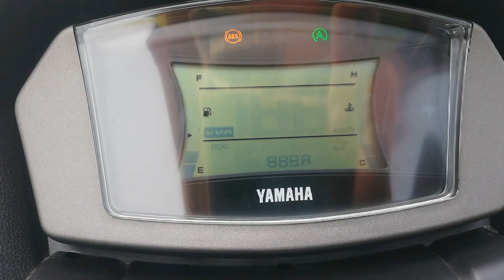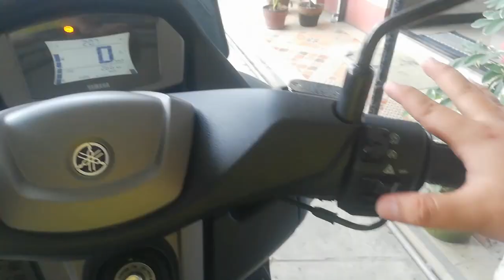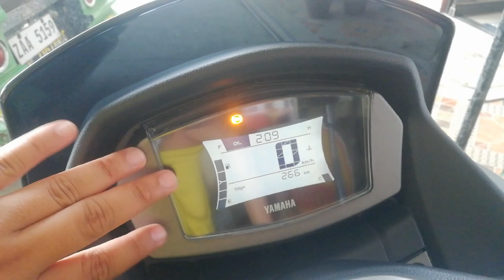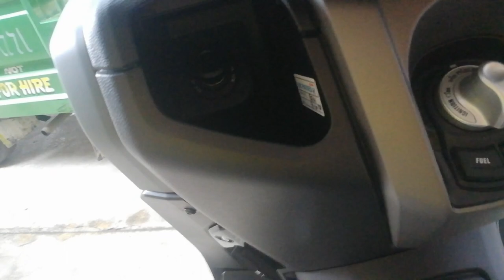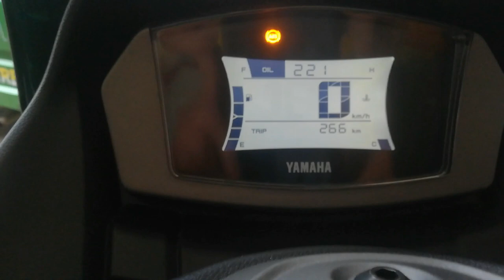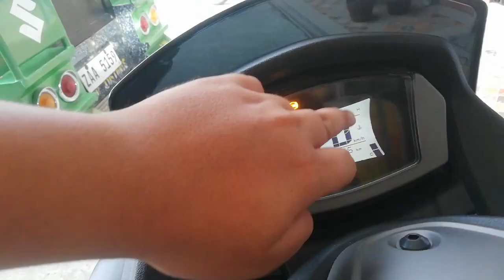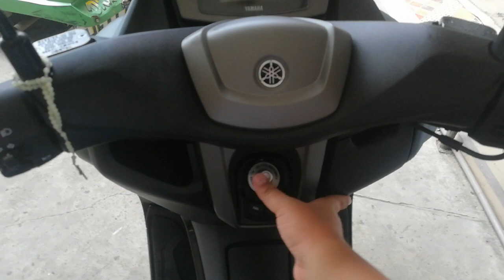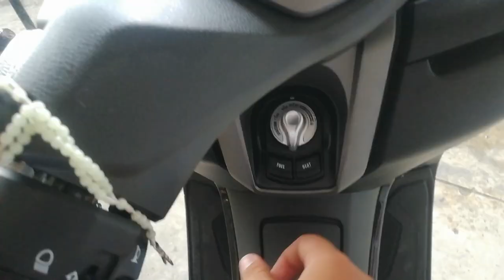2020 Yamaha N-max walk around review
2020 Yamaha N-max Abs
*Color matte green
Model:2020